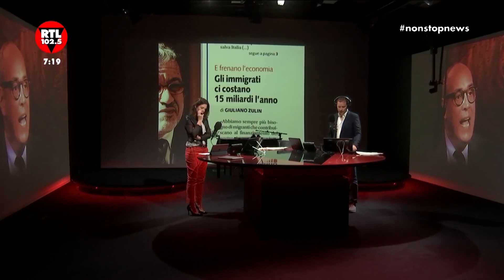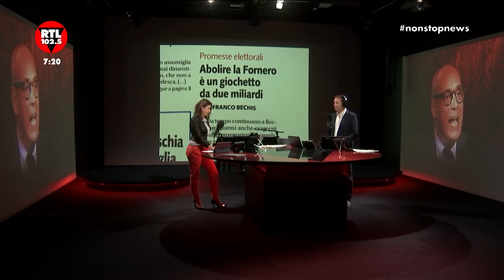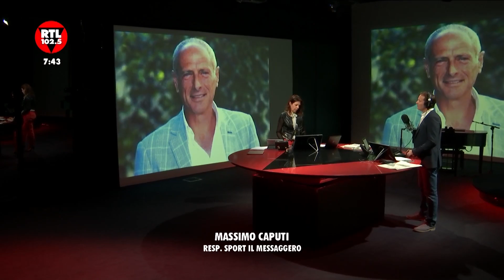Non Stop News - 14 maggio 2018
Puoi seguire RTL 102.5 in RADIOVISIONE sul canale 36 del digitale terrestre, 750 di Sky, in FM, Digital Radio, dal sito internet ufficiale, dall’App e dai nostri social!